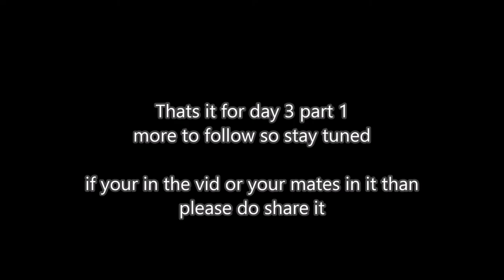NAE15 day 3 pt 1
enjoy day 3